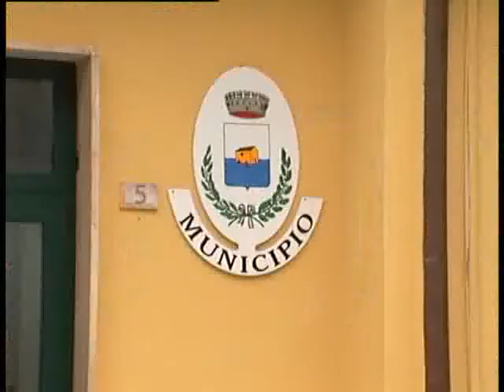SERV CAMEROTA 19GIU